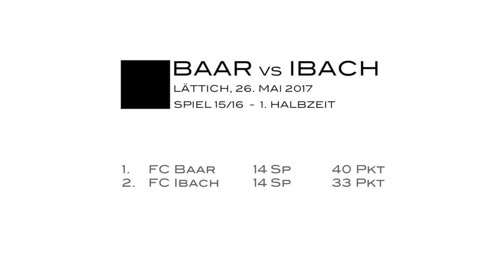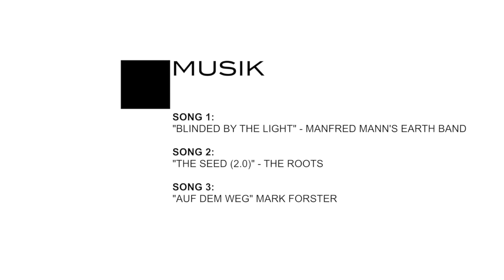Senioren Baar vs Ibach 6:2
Mein neuer Film Senioren Baar vs Ibach 6:2